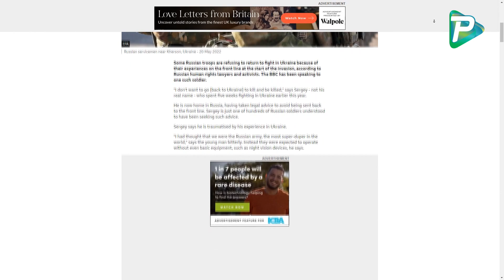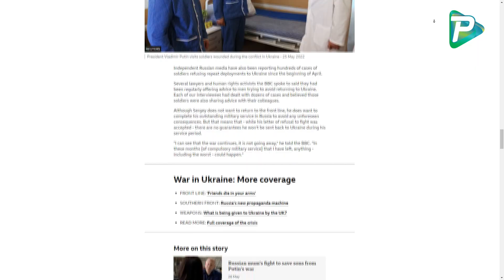যুদ্ধে আর ফিরতে চাচ্ছে না ইউক্রেন ফেরত অনেক রুশ সেনা। International News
Pundro International is  an online based You tube Tv channel. We share with you all sorts of national & international news and views. We put forward  many entertainment events in front of you. Besides these activities we broadcast interview and sports event as well. So please stay with us for information and amusement. Watch Pundro International regularly at your favorable time.
Pundro International Team

Report Name: যুদ্ধে আর ফিরতে চাচ্ছে না ইউক্রেন ফেরত অনেক রুশ সেনা। International News
Organized By: Pundro International
Camera & Video Editing: Pundro International Team